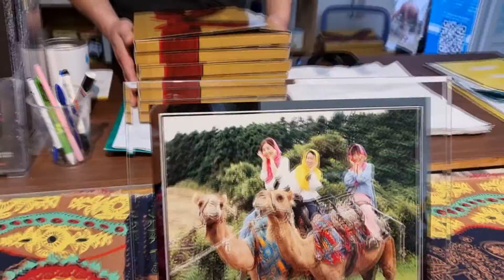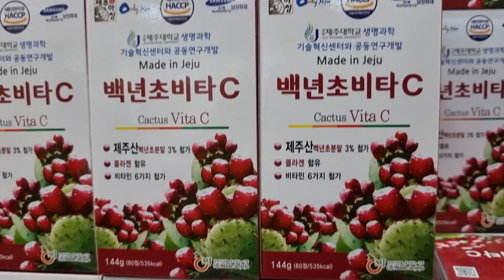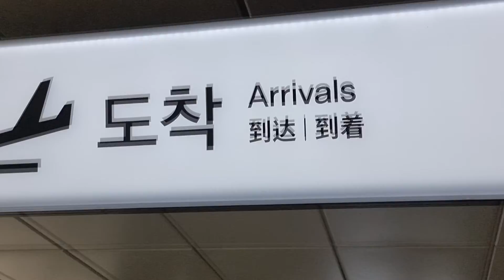제주도(7부2편)KOREA JAJU GROUP TOUR ending-한국가요방송총연합회.010-7165-5099